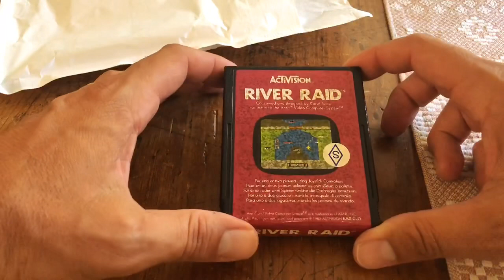ATARI 2600 from 1980!!! UNBOX & TEST (River Raid - Dig Dug)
Testing my beautiful retroconsolle ATARI 2600 from 1980 in mint conditions!!
Testing two Games
RIVER RAID (ACTIVISION)
DIG DUG (Namco)